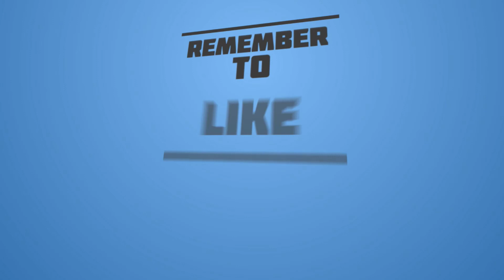KILLROY WAS HERE TRAILER #1 (2020) | REACTION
Check out the Official Killroy Was Here trailer!

Synopsis:  A horror anthology centred around the phenomenon of the "Kilroy Was Here" graffiti.